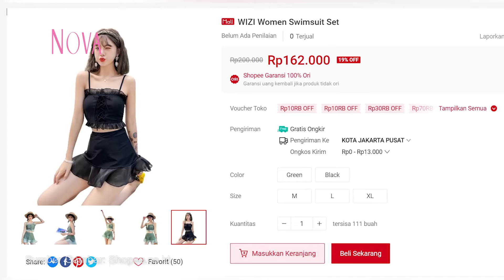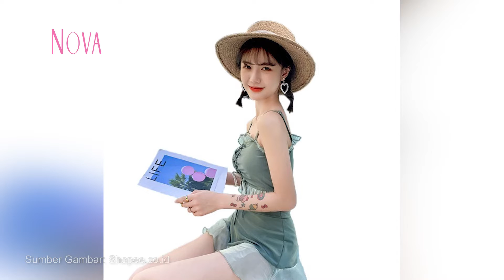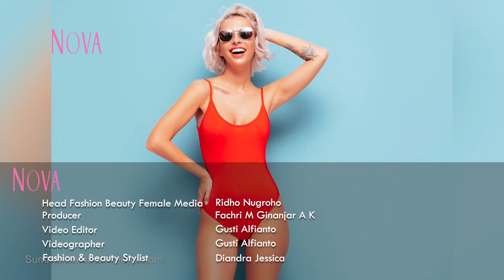3 Rekomendasi Model Swimsuit Murah, Modis dan Sopan Rekomendasi Swimsuit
Halo Sahabat NOVA!

EDITORIAL OFFICE

ADVERTISING